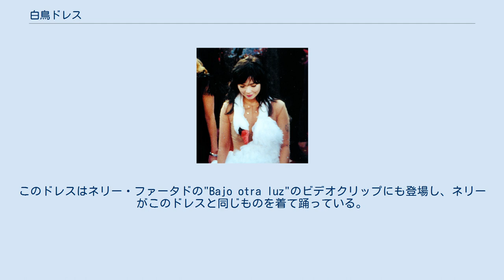白鳥ドレス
白鳥ドレスはアイスランドのアーティストであるビョークが、2001年3月25日の第73回アカデミー賞授賞式で着用した、白鳥に似せた 極めて特徴的な白いドレスである。
2008年にデイリー・テレグラフが刊行したデベナムズの投票では、史上最も影響力のあるレッドカーペットのドレスランキング第九位に選ばれている。
ビョークの白鳥ドレスは2014年春のパリ・コレクションのショーでヴァレンティノによって再び取り上げられ、ファッション系のブログやソーシャルメディアで賞賛を受けた。
 "アカデミー賞に行った時、これがたぶん最初で最後の機会になるだろうとよくわかってたんです。
それでほんと、豊穣さに関係あるようなエネルギーを投入しなきゃと思って、卵を持っていこうと思ったんです。
 あまりハリウッド映画は見ないし、アイスランド出身なんで、そんなとこに行くなんて相当珍しいでしょ。
ハリウッド映画といえばバズビー・バークレイのミュージカルばかり見てるし...あの泳いでばっかりの映画はなんでしたっけ？エスター・ウィリアムズみたいなやつですね。
そういうわけで白鳥を着るのがすごくいいかなと思ったんです。
もうそういう感じのことってハリウッドではしてないみたいじゃない？でもバズビー・バークレイとかそういうエレガンスに敬意を表したつもりだったんです。
 " — ビョークとCDNowのインタビュー　 マケドニアのデザイナー、マラヤン・ペジョスキーがデザインしたこのドレスは白鳥のような見た目で、授賞式でビョークはレッドカーペットで産卵するまねをした。
エマニュエル・レヴィによると、これは「巨大な白鳥ドレスなのだが、首をまわしてビョークにからみつき、頭とくちばしを着ている当人の胸で休ませている大きな白鳥に覆われた全身タイツ」であった。
ビョークはドライクリーニングができない場合を考えてドレスを二着作ってもらった 。
のちにビョークは2001年のアルバム『ヴェスパタイン』のカバーでこのドレスを着ており、ヴェスパタイン・ワールド・ツアーで何度も似たようなドレスを着ていた。
 ドレスはこの式典の後何週間か、ファッションやエンタテイメント業界で話題になった。
様々な人々から批判され、常軌を逸していて奇抜だと言われ、「その年の失敗ファッションになった」服だと見なされた。
ただの宣伝行為とは思えないくらい奇っ怪だと見る人もおり、これはビョークも認めている。
スティーヴン・コジョカルはこのドレスは「たぶん今までみた一番まぬけなもの」だと述べた。
ジョーン・リバーズは「あとでビョークがお手洗いの床に紙を広げてるのを見たんだけど、この子難民保護施設に連れてくべきだと思った」と言った。
しかしながら、独創性についてドレスが褒められたこともあった。
『ニュー・ヨーク・オブザーヴァー』の評決は「総体としては好きだ」というものであったし、メリッサ・エスリッジもドレスを褒めたということだった。
 メディアの誇大宣伝に応えて、ビョークは「ただのドレスですよ」と言った。
「どうして自分が白鳥に執着しているのかわかりませんが、前にも言ったけど新しいアルバムについては何もかも冬についてで、白くて、冬の鳥みたいな感じなんです。どう見てもすごくロマンティックでしょ、一夫一婦制で。たぶんど真ん中に入り込みすぎてうまく話せないんですが、何かに執着すると五年後くらいにやっと説明がでいるんです。でも最中にはなぜはまってるのか正確にはわからないんですよね。今は白鳥はいろんなものを表してるみたいな感じなんです」というコメントであった。
 エレン・デジェネレスはのちに第53回のプライムタイムエミー賞でこのドレスをまねた。
ケヴィン・ジェームズは第29回ピープルズ・チョイス賞でこのドレスの一種を着用した。
2007年には、過去のアカデミー賞レッドカーペットでおなじみのドレスを紹介する一環としてこのドレスをその年のオスカー・ファッション・ショーに登場させてはどうかという提案が出たが、アカデミー賞のプロデューサであるローラ・ジスキンによると、ビョークのチームはドレスの登場を許可しなかった。
 2006年、第78回アカデミー賞において、ホストのジョン・スチュワートがディック・チェイニーの狩猟中の誤射事件にひっかけて「ビョークは来られません...オスカー用ドレスを試着してたらディック・チェイニーに撃たれましてね...